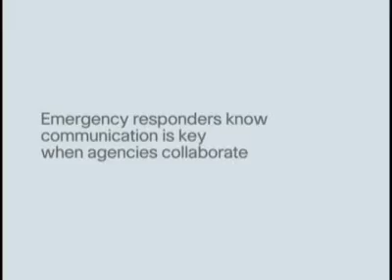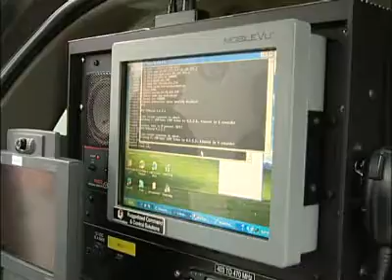Cisco's Network Emergency Response Vehicle (NERV)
Learn how Cisco's NERV emergency response vehicles can bring communications to first responders in disaster areas when traditional telephony and radio systems are unavailable or destroyed.